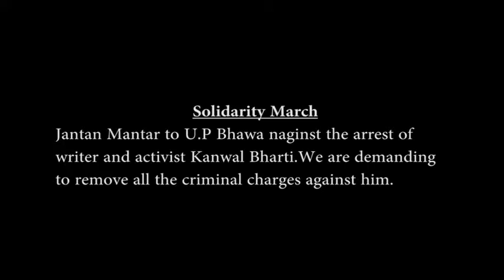Solidarity march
Solidarity march Jantan Mantar to U.P Bhawan aginst the arrest of writer and activist Kanwal Bharti. We are demanding to remove all the criminal charges against him.